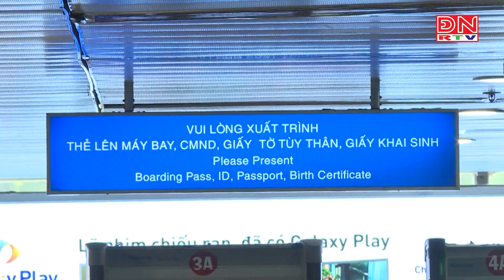Sẽ có 33.800 chuyến bay trong cao điểm Tết Nguyên đán